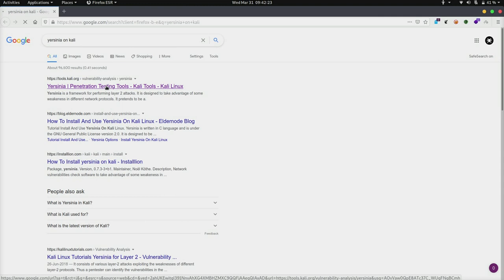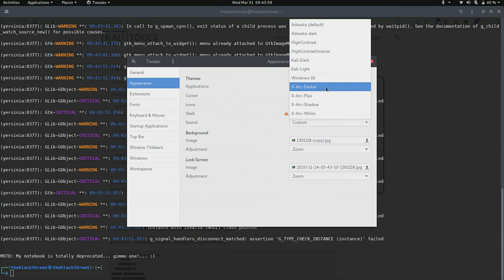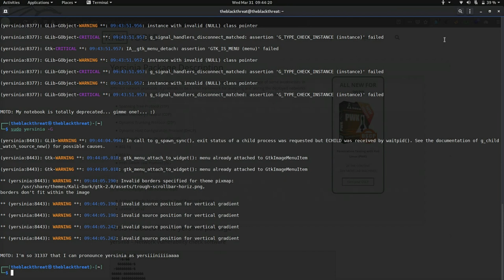Network Hacking Tool Installation guide in Linux | Yersinia.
How to install networks hacking tool in kali and use it as graphical interface.